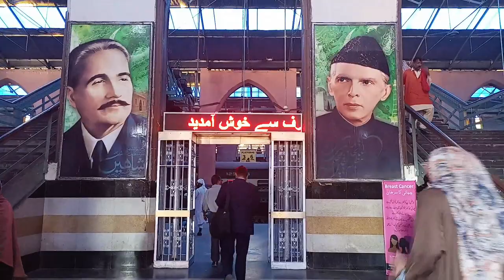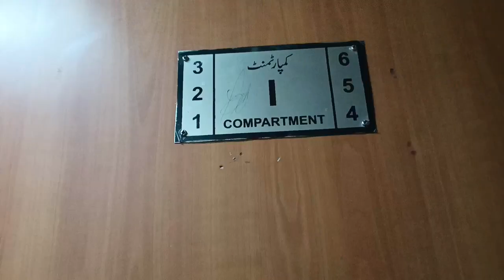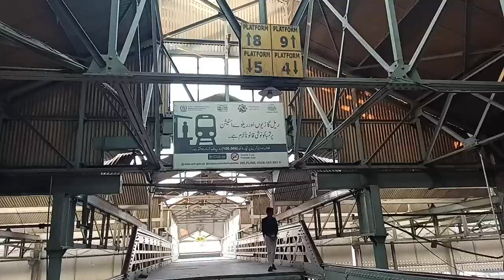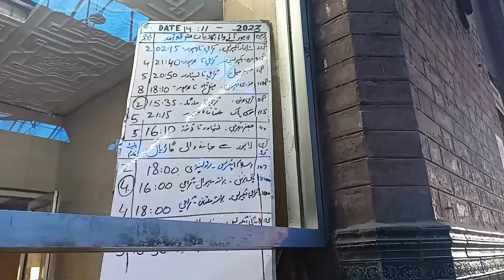Angrez Sarkar Ko Railway Station Per Hamlay Ka Khauf Rehta Tha | Ucchay Burj Taup Chalany Ke Liye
Even though thousands visit Lahore Railway Station every day to board trains or receive guests, yet there is much to the place buried deep in history...